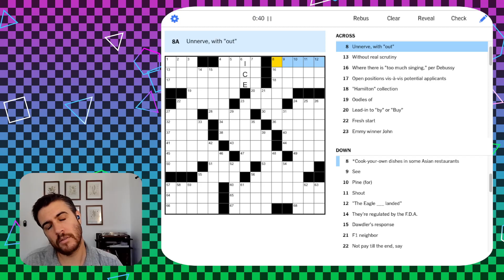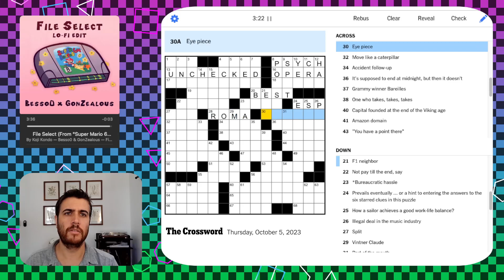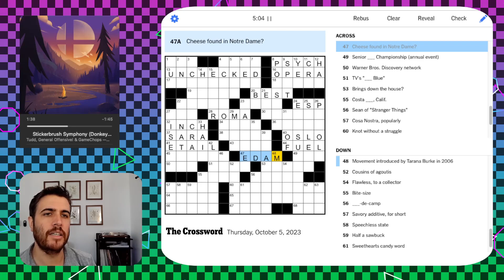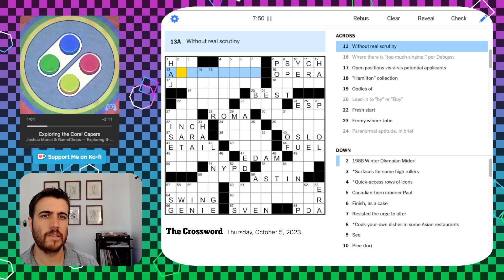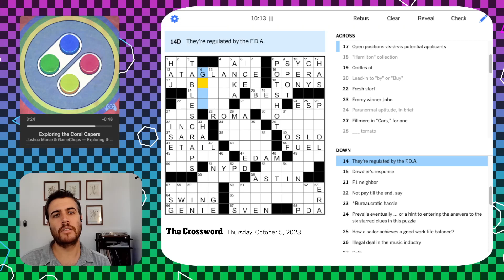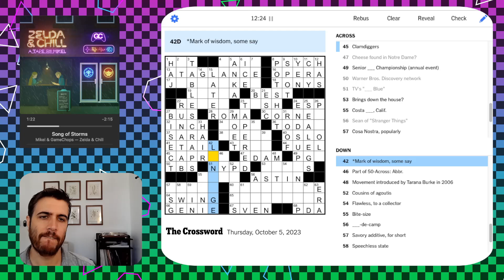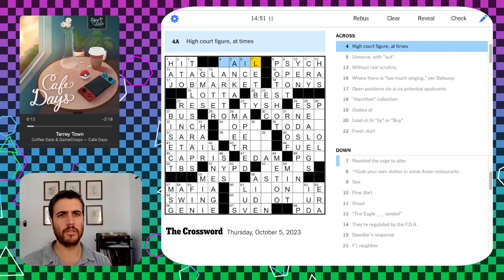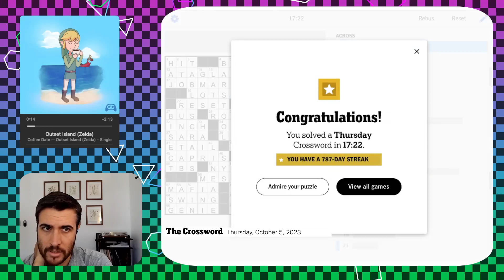What a cool group of words for a theme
Solving the NYT Crossword - Thu Oct 5 2023